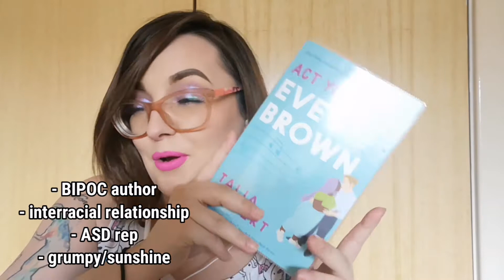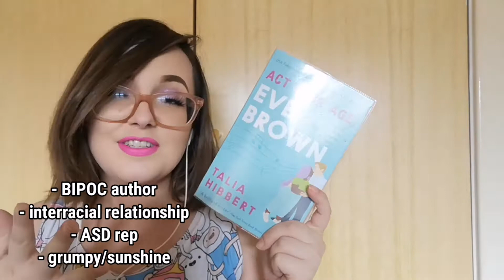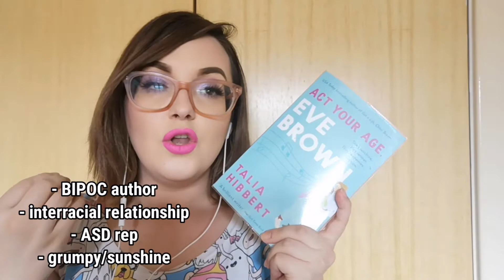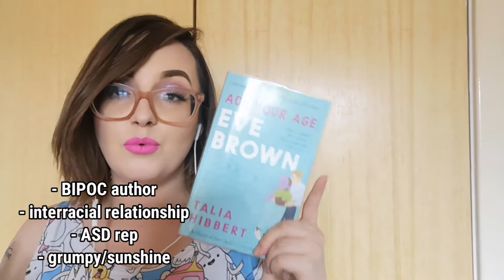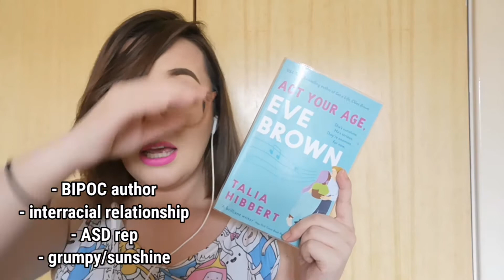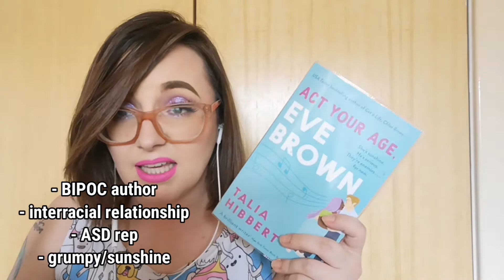June Reading Wrap Up / Part 1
My mid month wrap up, featuring a reading slump and a rant.

Important Links
Collective list of things going on in the world and how WE can help:

Check out Scribd - the membership for readers! Use my link to sign up and you'll get 60 days free: